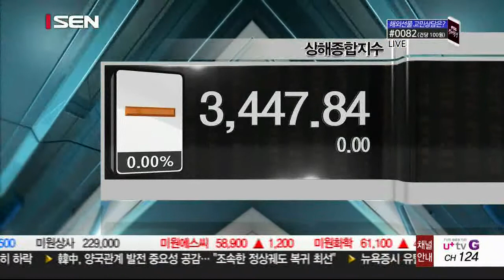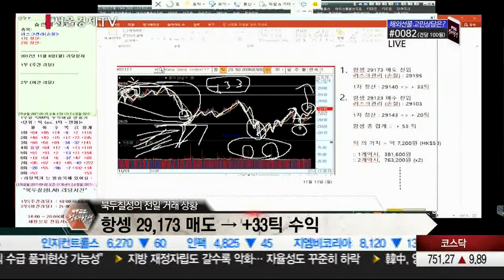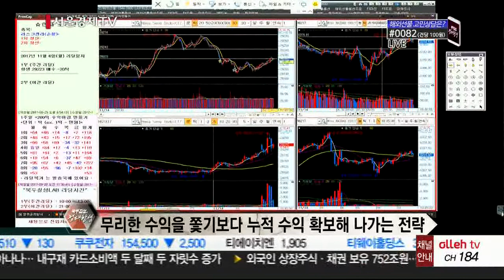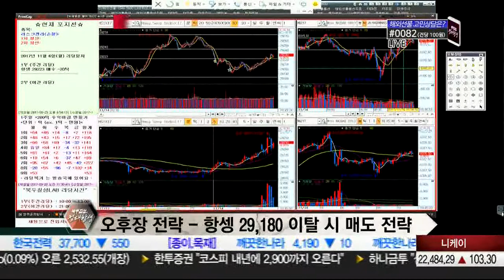20171114_북두칠성의 절대항셍_46회